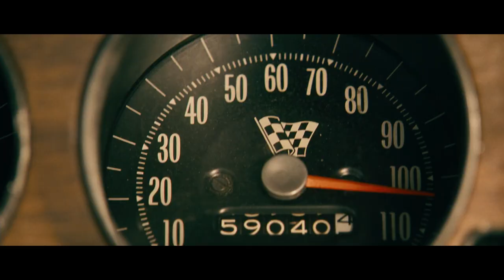Faster Full Trailer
The full trailer for Faster (2010).

After 10 years in prison, Driver (Dwayne Johnson) is now a free man with a single focus – hunting down the people responsible for brutally murdering his brother.